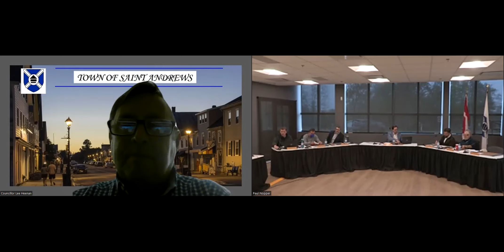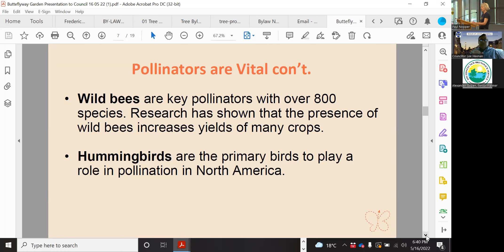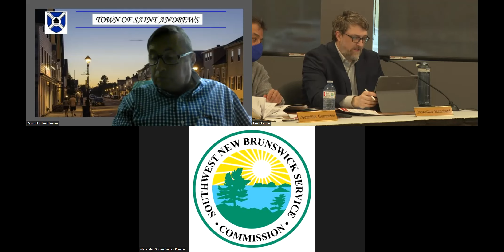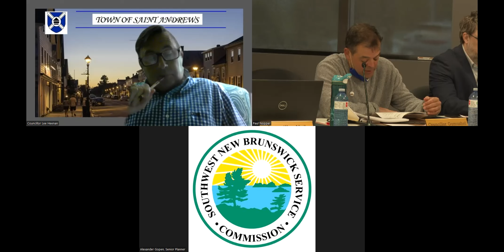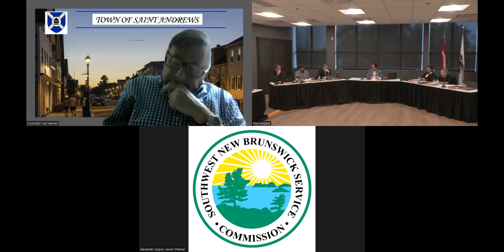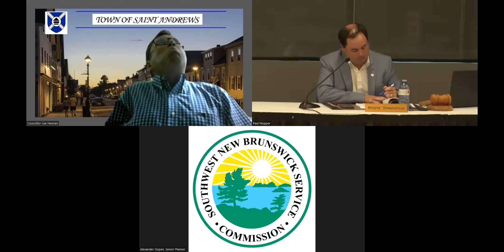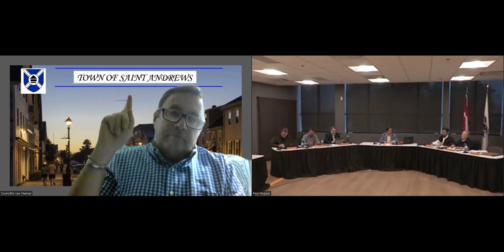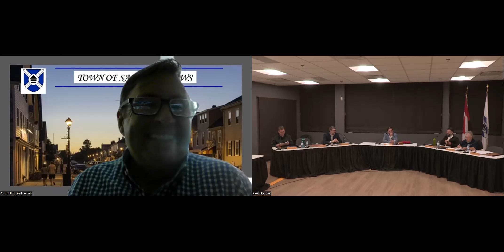220516 Regular Council Meeting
Presentation Diane Hall and Jackson Leavitt Proclamation on Easter Seals Red Shirt Day June 1, 2022
Presentation from Caroline Walker and Peggy Hogarth on By-The-Sea Butterflyways Garden Project
Appointment of Charlotte County Hospital Foundation Inc. Board of Trustees
Water Meter Program Update
Acceptance of Eastern Charlotte Waterways Climate Change in the Chamcook Watershed Report
Request for Janitorial Services for Courthouse Cleaning
By-Law No. 22-03 To Regulate Non-Vehicular Transportation First Reading
Zoning By-Law Third and Final Reading Tabled
Subdivision Agreement with Legrod Holdings Inc.